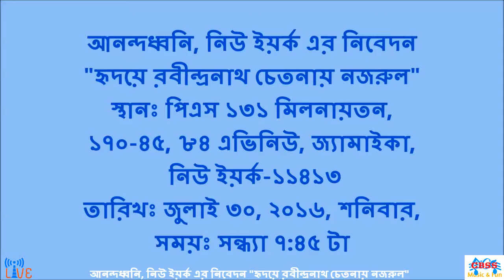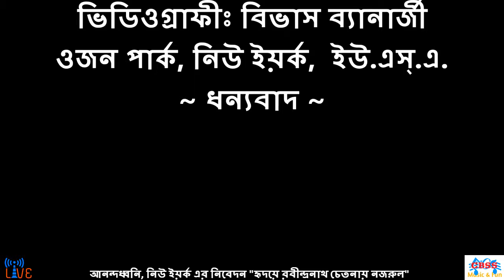Anondodhony - আল্পনা গুহ, বৃষ্টি দত্ত ও প্রজ্ঞা বড়ুয়া - বড়ো আশা ক'রে এসেছি গো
আনন্দধ্বনি, নিউ ইয়র্ক এর নিবেদন "হৃদয়ে রবীন্দ্রনাথ চেতনায় নজরুল"
স্থানঃ পিএস ১৩১ মিলনায়তন, ১৭০-৪৫, ৮৪ এভিনিউ, জ্যামাইকা, নিউ ইয়র্ক ১১৪১৩, তারিখঃ জুলাই ৩০, ২০১৬, শনিবার, সময়ঃ সন্ধ্যা ৭:৪৫ টা